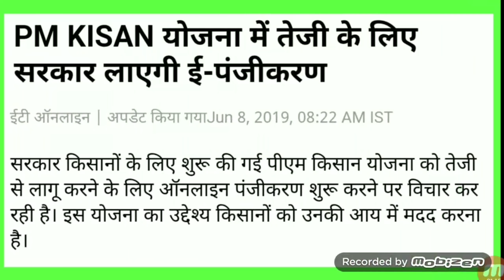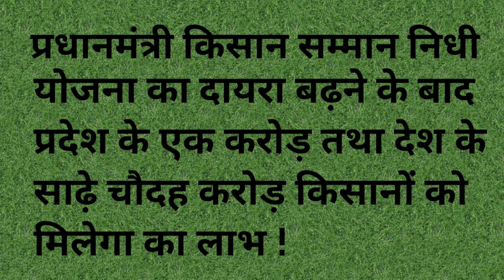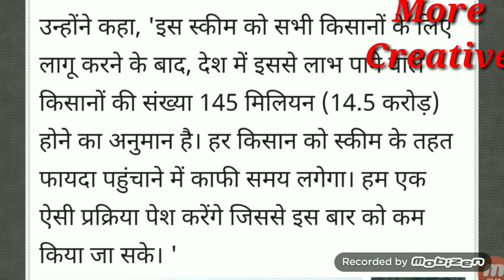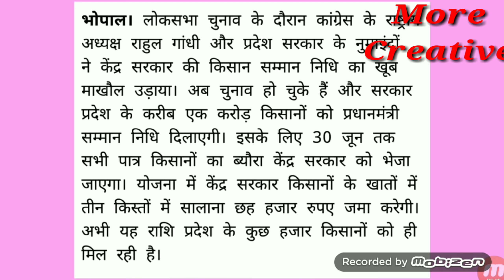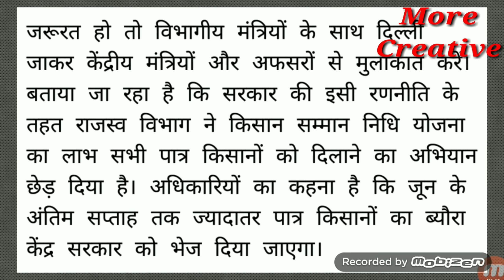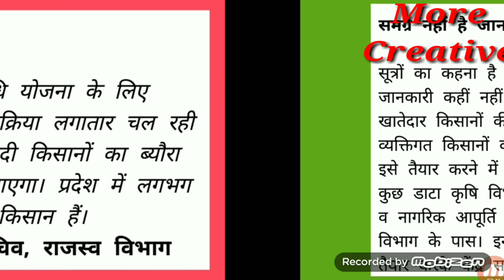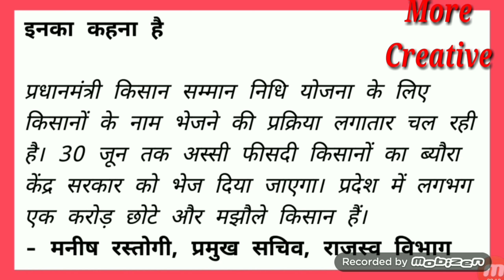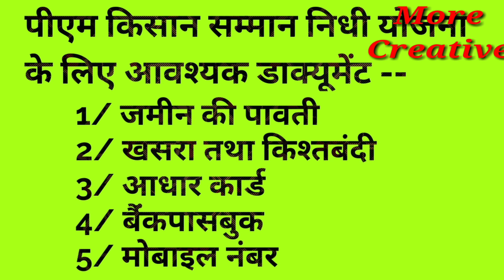एमपी के एक करोड़ किसानों को मिलेगा पीएम किसान सम्मान निधी का लाभ अंतिम तिथि 30 जून !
प्रधानमंत्री किसान सम्मान निधी योजना के लिए अब होगा ई-पंजीकरण !!
मध्यप्रदेश के एक करोड़ किसानों को मिलेगा पीएम किसान निधी योजना
का लाभ अंतिम तिथि 30 जून 2019 !!
जल्दी करें आवेदन जमा !!